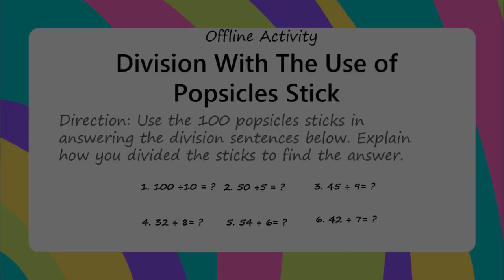How To Solve Division Very Easy | The Sisti’s Vlog